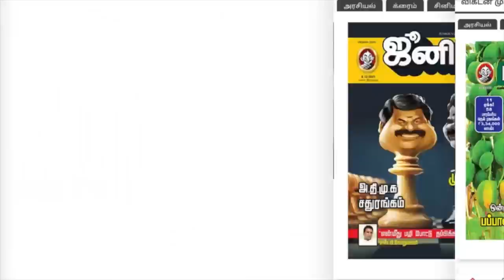Writer Jeyamohan | அடுத்த தலைமுறையில தமிழறிஞர்கள் இங்கே யாருமே இல்லை! | KWP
In This Kadhaipoma With Parveen Sultana program, we have a Writer Jeyamohan, Bahuleyan Jeyamohan is an Indian Tamil and Malayalam language writer and literary critic from Nagercoil in the Indian state of Tamil Nadu.
His best-known and most critically acclaimed work is Vishnupuram, a fantasy set as a quest through various schools of Indian philosophy and mythology. In 2014, he started his most ambitious work Venmurasu, a modern narration of the epic Mahabharata.
His other well-known novels include Rubber, Pin Thodarum Nizhalin Kural, Kanyakumari, Kaadu, Pani Manidhan, Eazhaam Ulagam and Kotravai. The early major influences in his life have been the humanitarian thinkers Leo Tolstoy and Mohandas Karamchand Gandhi. Drawing on the strength of his life experiences and extensive travel around India, Jeyamohan is able to re-examine and interpret the essence of India's rich literary and classical traditions.
Born into a Malayali Nair family in the Kanyakumari district that straddles Tamil Nadu and Kerala, Jeyamohan is equally adept in Tamil and Malayalam. However, the bulk of his work has been in Tamil. Jeyamohan's output includes nine novels, ten volumes of short-stories/plays, thirteen literary criticisms, five biographies of writers, six introductions to Indian and Western literature, three volumes on Hindu and Christian philosophy and numerous other translations and collections. He has also written scripts for Malayalam and Tamil movies.

CREDITS
Host : Parveen Sultana
Edit : Sathya Karuna Moorthi
camara : Suresh kumar, Vignesh
co ordination : Na.Kathirvelan
Channel Head: Hassan Hafeez K.M
Producer : Ve.Neelakandan